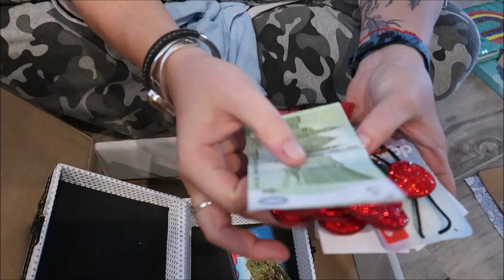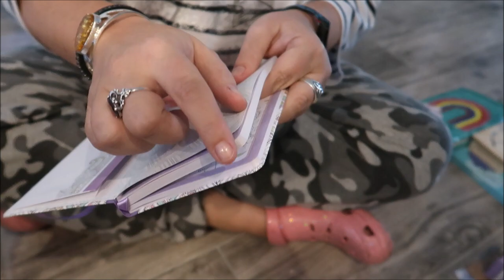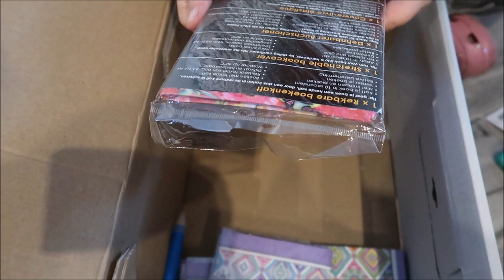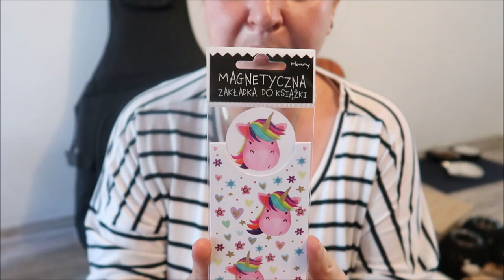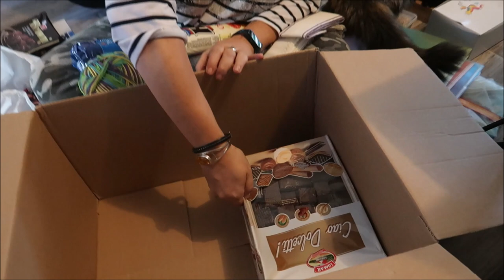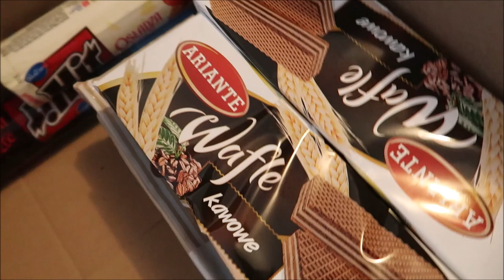WRÓŻKA DOSTAŁAM I KUPIŁAM